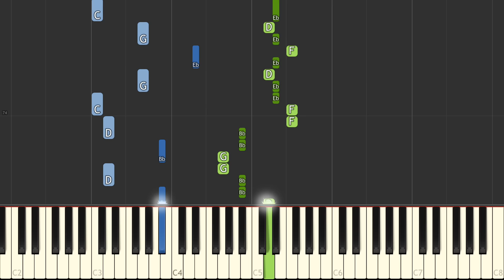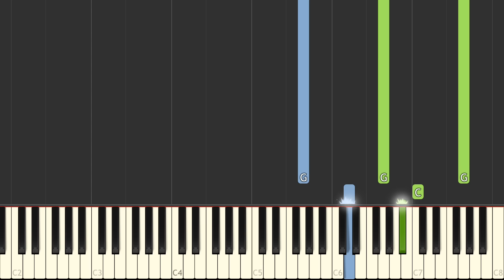Chopin - Spring Waltz [SLOW Piano Tutorial] [50% speed] (Synthesia/Sheet Music)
In this SLOW PIANO TUTORIAL you can learn HOW TO PLAY Spring Waltz by Frederic Chopin! ;)

🌟Gear:
Yamaha DGX-650
Synthesia
Stereo Audio Cable
PC

🌟Song:
Composed by Frederic Chopin